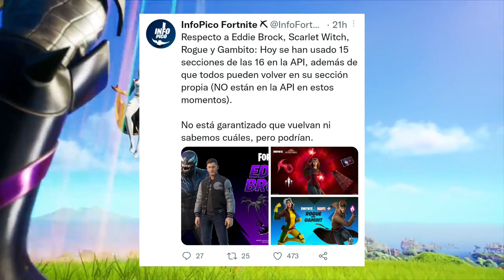¡LAS DEMAS SKINS DE MARVEL VUELVEN PRONTO! ¿CUANDO VUELVEN LAS DEMAS SKINS DE MARVEL A FORTNITE?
¿CUANDO REGESAN LAS DE MAS SKINS DE MARVEL AFORTNITE? ¿CUANDO VUELVEN LAS SKINS QUE NO SALIERON DE MARVEL EN FORTNITE?
¿CUANDO VUELVE LA SKIN DE WANDA A LA TIENDA DE FORTNITE?
¿CUANDO VUELVE LA SKIN DE BRUJA ESCARLATA A FORTNITE?
¿CUANDO VUELVE LA SKIN DE EDDIE BROCK A LA TIENDA DE FORTNITE?
¿CUANDO VUELVE VENOM EDDIE BROCK A LA TIENDA DE FORTNITE?
¿CUANDO VUELVE PICARO Y GAMBITO A FORTNITE?
¿CUANDO VUELVE ROUGUE Y GAMBITO A FORTNITE?
¿CUANDO VUELVE EL PICO DE ROUGUE Y GAMBITO A LA TIENDA DE FORTNITE?
¿CUANDO VUELVE EL PICO BO FE LEBEAU A LA TIENDA DE FORTNITE?
¿CUANDO VUELVEN TODAS LAS SKINS DE MARVEL MARVEL A FORTNITE DE FORTNITE?
Marvel Fortnite